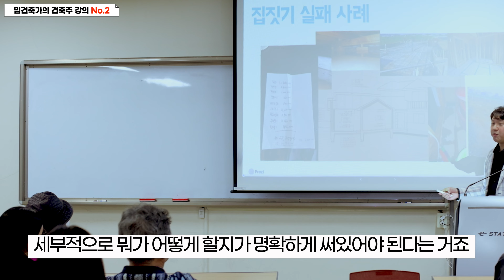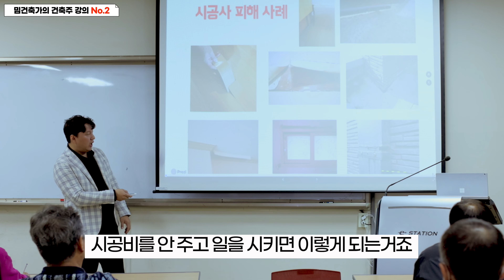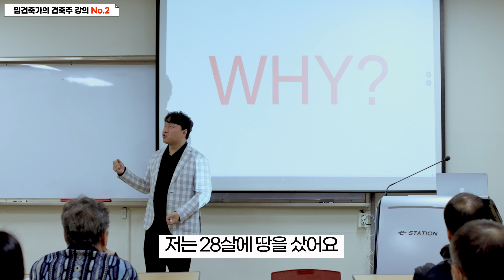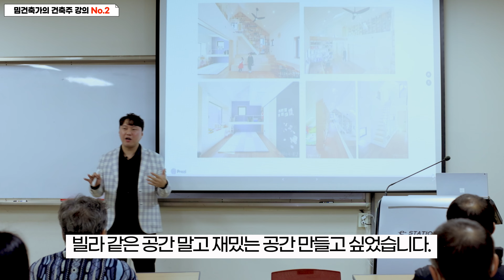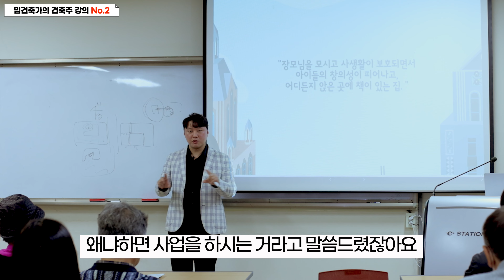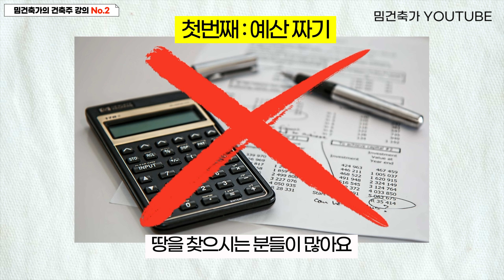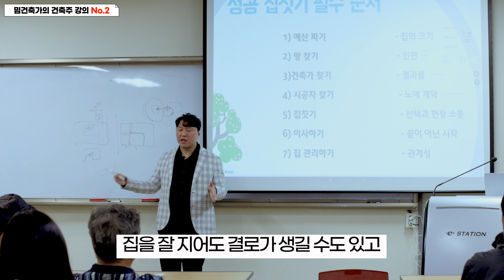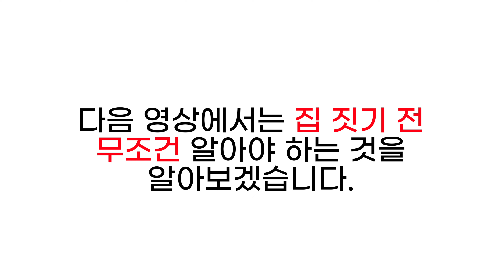멀쩡히 집짓고 한 달만에 폐가되는 하자 안생기려면 무조건 000 작성하세요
건축가가 설명하는 1억 절감하는 건축주 강연 2부

00:00 인트로
00:10 시공 하자
01:46 설계 전 무조건 해야하는 것
05:04 집 짓기 필수 순서
07:03 마무리